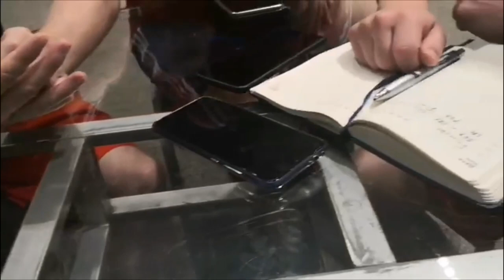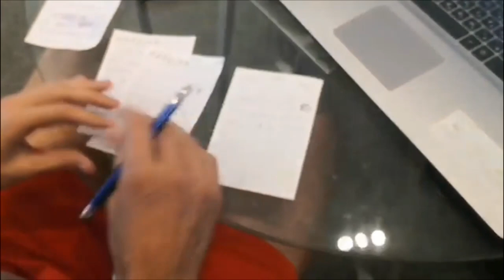Сборная России по пляжному футболу приняла участие в "Вечеринке для мозгов" на чемпионате мира 2019